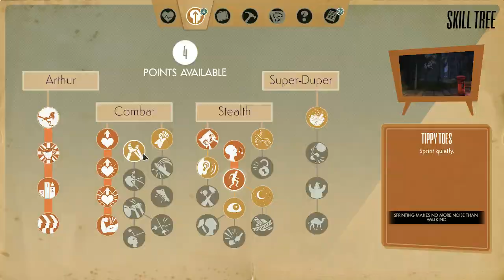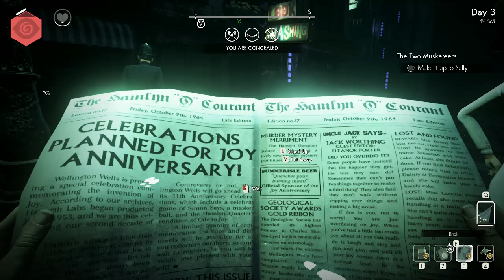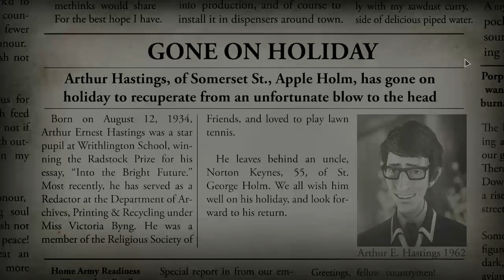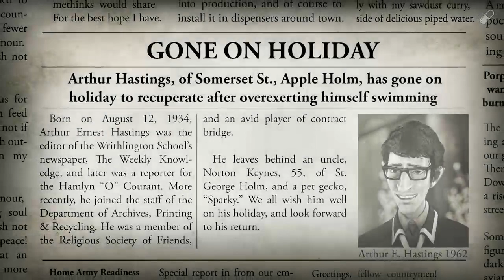Old times-We Happy Few #7